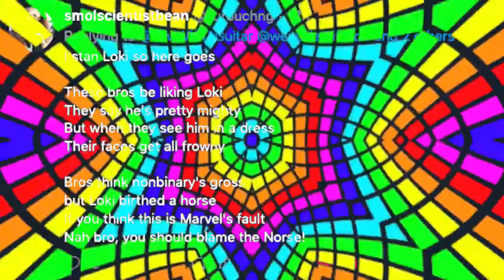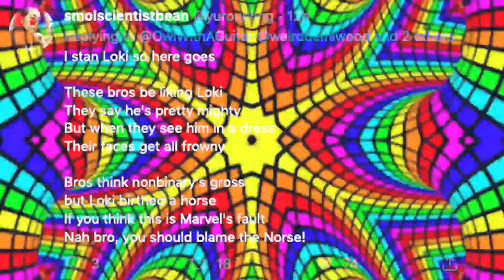Loki Is Genderfluid | Song A Day #3976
These bros be liking Loki
They say he's pretty mighty
But they see him in a dress
Their faces get all frowny
Bros think that nonbinary's
gross  but Loki birthed a horse
They’re blaming Marvel
Nah bros, blame the Norse!

Loki is genderfluid
I wonder if he has a family
Does he take it slow
He’s got big brown eyes
He’ll wait all day
For his chance to show
He’s got lots of love bugs
He’s adorkable

He’s genderque
He’s genderfluid